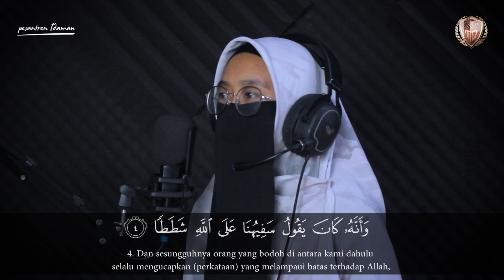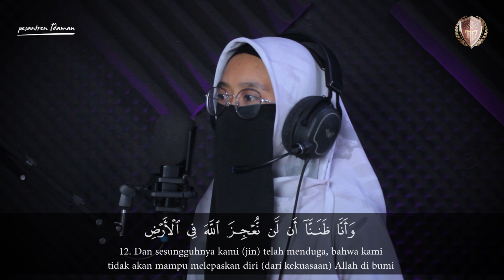Murotal || Surah AL-Jinn || Ustadzah Siti Faridah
Day-7 Ramadhan

Murotal Qs. Al Jinn : 1-33
By :Ustadzah Siti Faridah
Jangan lupa untuk kepoin Akun-akun resmi kami
Facebook | Motivator Qur'an Indonesia Islamic Boarding School
INORMASI INFAQ :
🔰 Semua rekening atas nama Yayasan Motivator Quran 🔰

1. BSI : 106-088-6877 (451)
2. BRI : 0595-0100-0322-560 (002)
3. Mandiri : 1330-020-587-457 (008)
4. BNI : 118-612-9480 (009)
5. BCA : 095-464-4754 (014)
6. BSI : 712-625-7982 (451) ➡️ khusus wakaf lahan
No Cs :
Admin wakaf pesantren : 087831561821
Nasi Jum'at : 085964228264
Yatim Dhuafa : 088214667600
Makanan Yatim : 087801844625